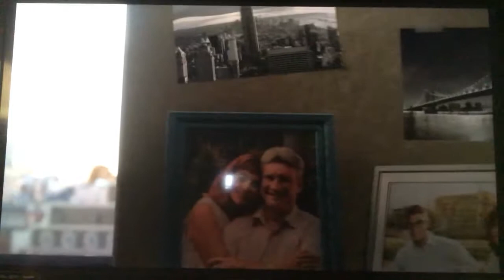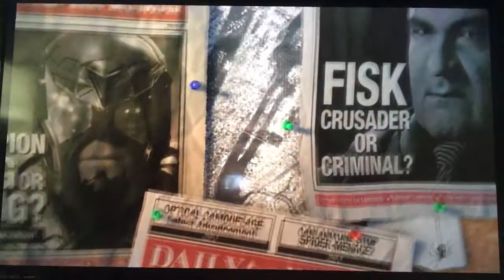Let’s play Marvel Spider-Man part 1